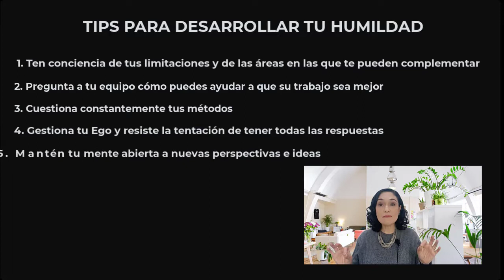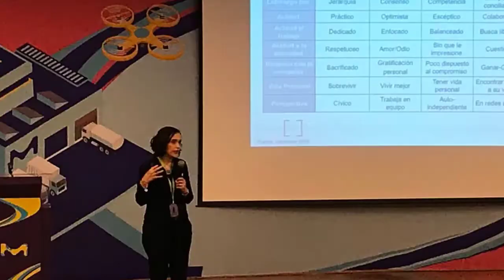La Importancia De La Humildad En El Liderazgo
Recientemente se entrevistó a varios CEO’s alrededor del mundo, preguntándoles cuáles consideraban que serían las cualidades más importantes que los líderes necesitaban desarrollar de cara al futuro ante los retos que se avecinan, como la constante evolución de los modelos de negocio, el cambio climático, la digitalización, la guerra de talento, etcétera. Y entre las cosas, la mayoría coincidió que la cualidad más importante y deseable sería la humildad en el liderazgo.

Y están en lo correcto, ya que los expertos en management y liderazgo han encontrado en las últimos años que la humildad es fundamental para desarrollar culturas de aprendizaje, creatividad e innovación. Los líderes humildes fomentan un alto grado de apertura, confianza y colaboración con sus pares y sus equipos. Si quieres saber más de la humildad cómo competencia ejecutiva y cómo desarrollarla este video es para ti.